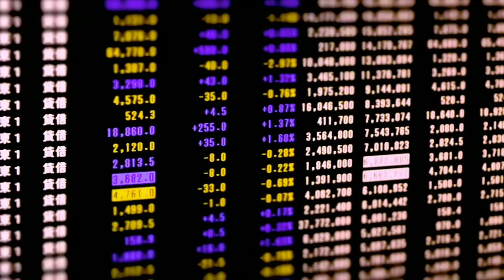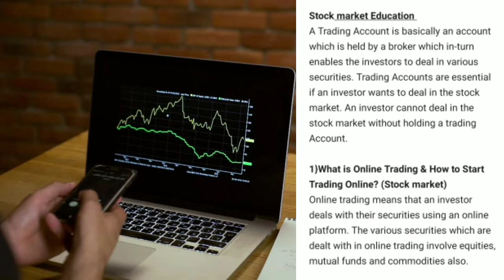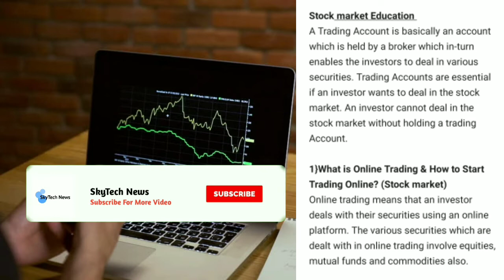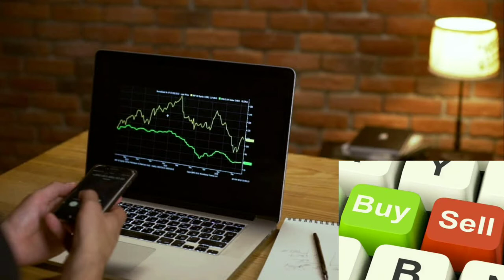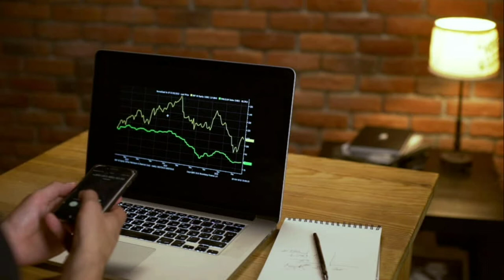What is online trading | How to trade Stock market | शेअर बाजार ऑनलाईन ट्रेडिंग क्या होती हे !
✔️TO OPEN DEMAT & TRADING ACCOUNT
LINK GIVEN BELOW ⬇️

Best Laptop For Trading
Best Books For Stock Market Learning